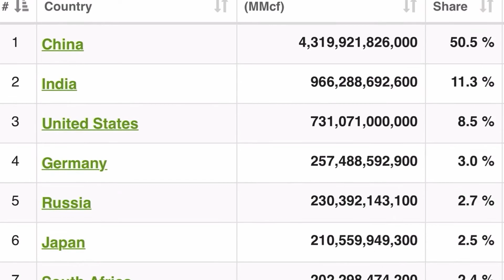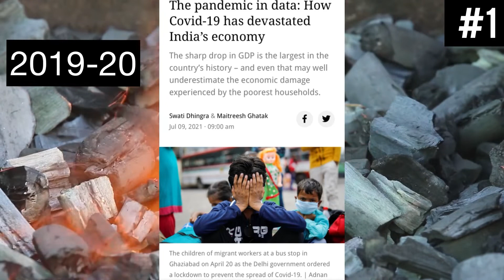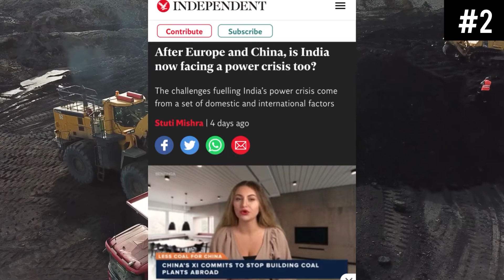Coal crisis in India | coal shortages | भारत में कोयला संकट [being peaceful]